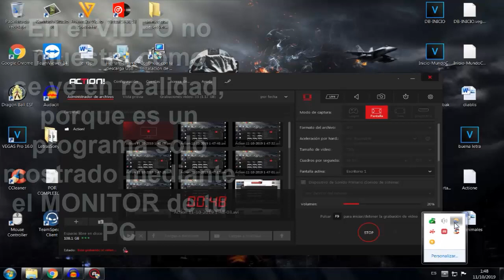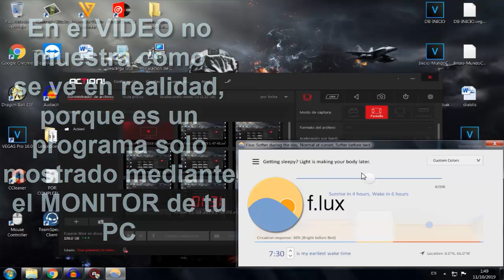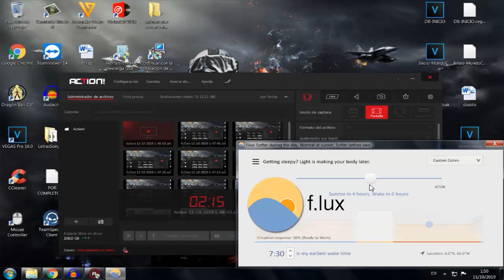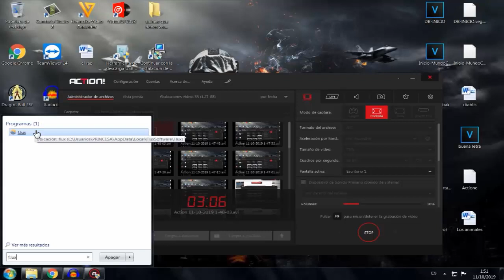PROTEGE TU VISTA CON ESTE PROGRAMA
Si eres de esas personas que pasas más de 3 horas en la computadora, te recomiendo que utilizas este programa porque te ayudara a proteger la vista de una manera increíble.